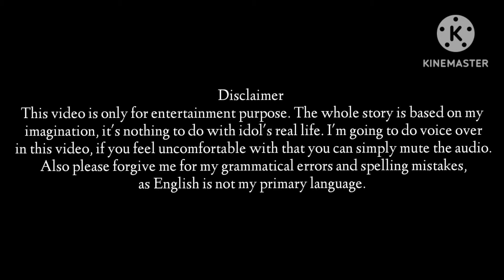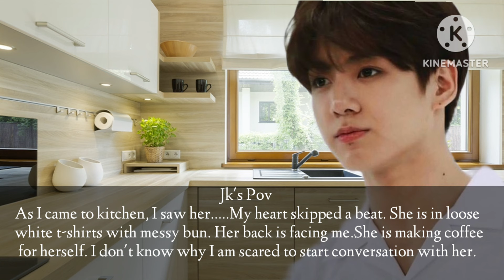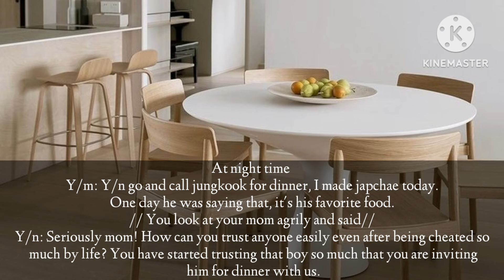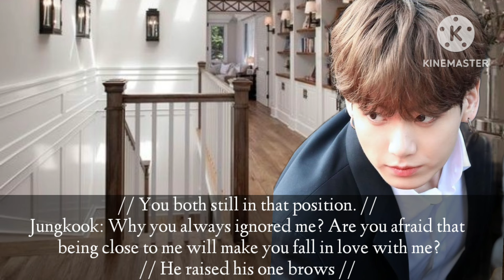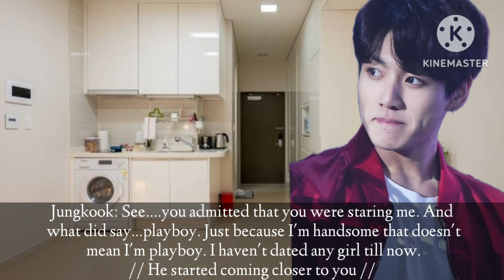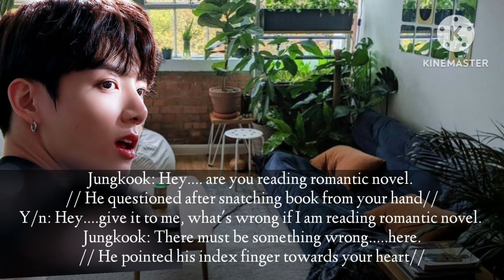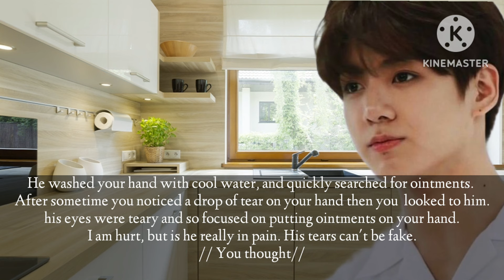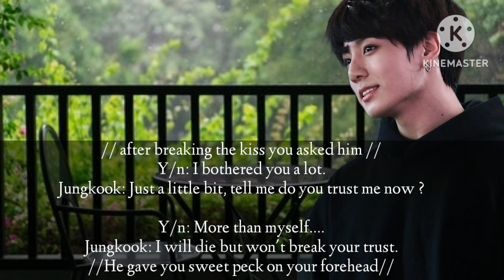𝐖𝐡𝐞𝐧 𝐚 𝐡𝐚𝐧𝐝𝐬𝐨𝐦𝐞 𝐠𝐮𝐲 𝐜𝐨𝐦𝐞 𝐭𝐨 𝐥𝐢𝐯𝐞 𝐢𝐧 𝐲𝐨𝐮𝐫 𝐡𝐨𝐦𝐞 𝐚𝐬 𝐩𝐚𝐲𝐢𝐧𝐠 𝐠𝐮𝐞𝐬𝐭 𝐛𝐮𝐭 𝐲𝐨𝐮 𝐚𝐫𝐞 𝐚 𝐜𝐨𝐥𝐝 𝐠𝐢𝐫𝐥 𝐰𝐡𝐨 𝐡𝐚𝐭𝐞𝐬 𝐦𝐞𝐧.